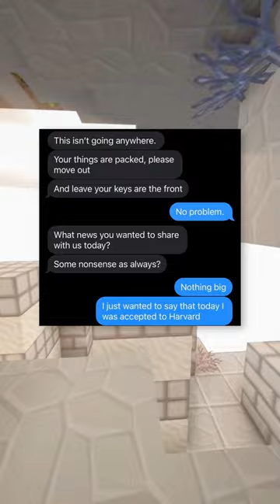time to move out 👋🚶‍♂️🧳